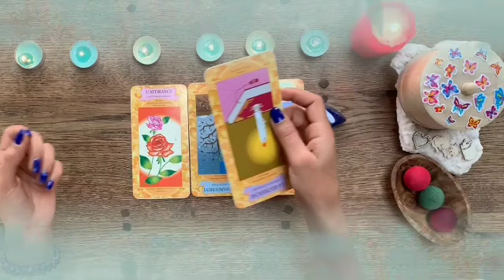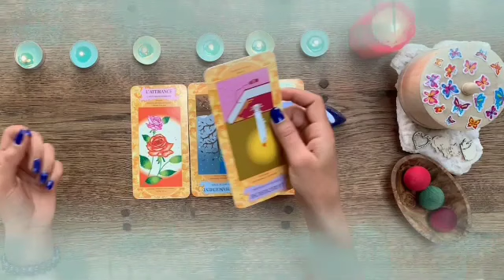برج الجدي لأسبوع الأخير لشهر مارس 2023 // ماذا بينك وبين الله ليرفع عنك البلاء🤲كشف سر خطير يا جدي🥲